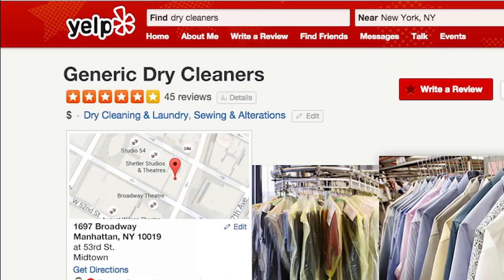An Important Announcement From Yelp's CEO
Take note all five-star establishments: you are no longer perfect.